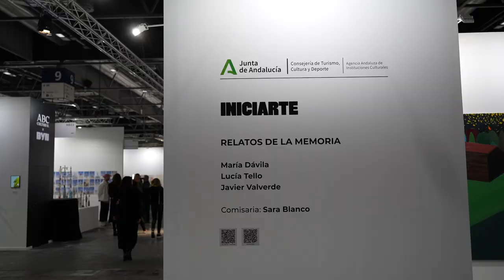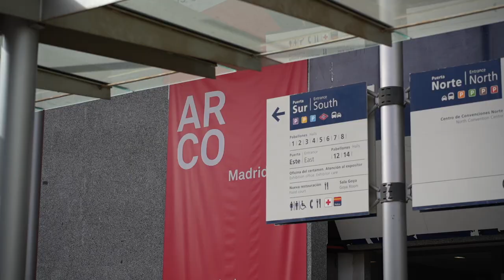Arco Madrid 2023 I INICIARTE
La Consejería de Turismo, Cultura y Deporte de la Junta de Andalucía a través de la Agencia Andaluza de Instituciones Culturales participó mediante el Programa INICIARTE en ARCOmadrid23 con un espacio expositivo cuya finalidad es dar visibilidad a las obras de artistas que han pasado por el Programa distintas convocatorias.

En este vídeo, se nos explica 'Relatos de la memoria', proyecto comisariado por Sara Blanco en el que participan María Dávila, Lucía Tello y Javier Valverde.